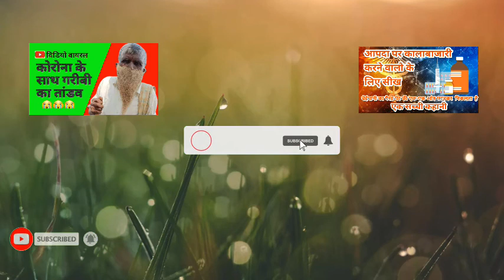How to face your tough times in life | स्नेह के आंसू | Heart touching story | Sarvesh Sharma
Iss video me ek bahut heart touching story ke bare me bataya gaya hai. how to face your tough times in life jivan me kathin samay kaise gujarega iske bare me ek kahani ke madhyam se samjhaya gaya hai. iss kahani ko pura sune tabi aap iss kahani ko samajh payenge.

inspirational video in hindi, Biography, Heart touching story.

* Hamari Videos me di gai jankari Internate or kitabo ke madhayam se ekattrit ki gai hai. Hamari videos ka uddeshya kisi ki bhi dharm, jati, pratha or dharmik or mansik bhavnao ko thaes pahuchana nahi hai. Videos ka uddeshya kewal hame or aapko sahi jankari pahunchana matra hai.
* Agar kisi bhi vyakti ko hamari videos se koi bhi issue hai to hame email ke madhayam se avgat kara sakte hai.